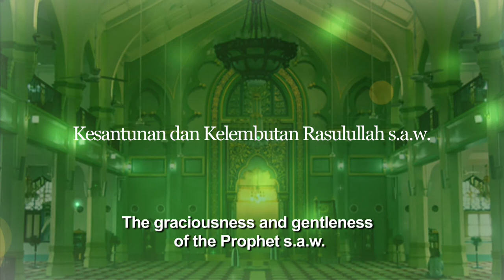Ep 4 - Ramadan bersama Rasulullah - Kesantunan & Kelembutan Rasulullah (Bhg 2)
"Ramadan with Rasulullah s.a.w." series, by The Mufti of Singapore - Dr Mohamed Fatris Bakaram. (The Graciousness & Gentleness of the Prophet) Part 2.

To deepen the understanding and appreciation of Rasulullah's esteemed character, you can refer to the Adult Islamic Learning (ADIL) baseline program, which is offering a module on "The Chosen One: A Study of Prophet Muhammad s.a.w's Character and Values". for more information.